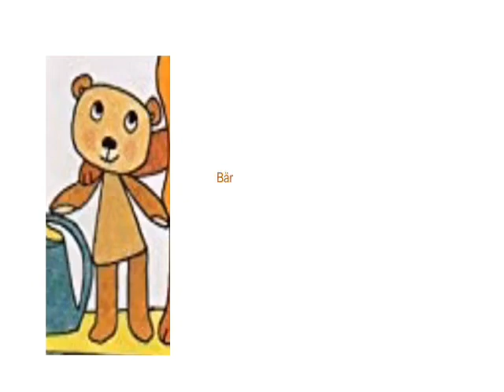Evil Maus Gets Grounded on Valentines Day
Here’s The Cute Cut Animated Grounded Video as of Yet, The Ninth Episode of Evil Maus Gets Grounded.

Cast:
Matthew, Giorgio, Maxim, Baby Kate and Ludoviko as Evil Maus
Hans as Die Maus
Vicki as Die Ente

I Do Not Own Die Maus, Die Ente and Baby Kate.
Die Maus and Die Ente Belongs to WDR.
Baby Kate Belongs to WGBH.
Evil Maus is Based Upon a Red/Blue Maus Plush Toy.

NOTE: This is a New Intro of “Evil Maus Gets Grounded Series”.